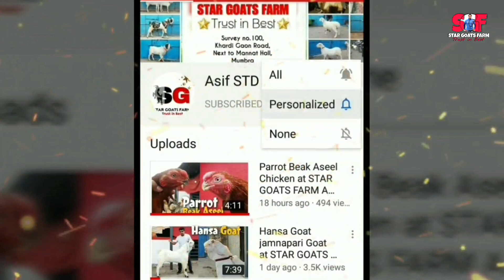Saste Mende Qurbani ke liye at STAR GOATS FARM Trust in Best Asif STD Shaikh